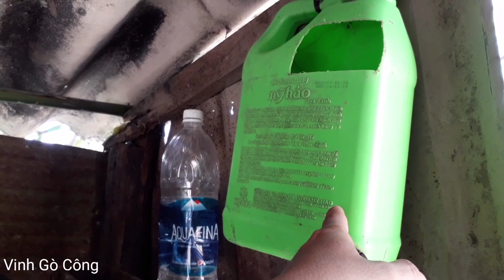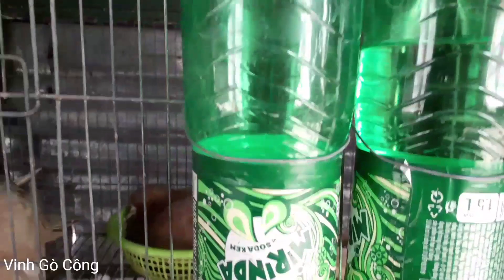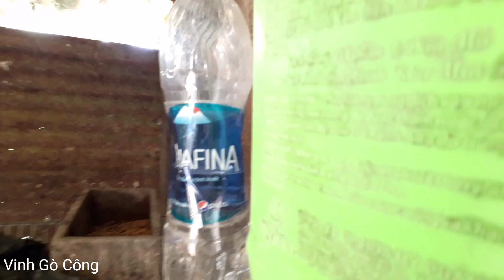Nâng cấp máng uống tự động cho đàn bồ câu